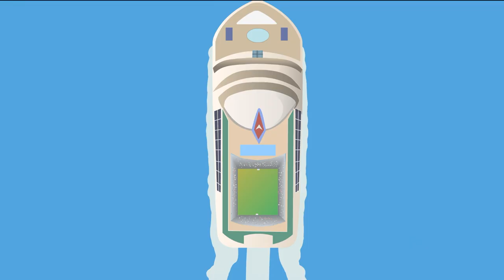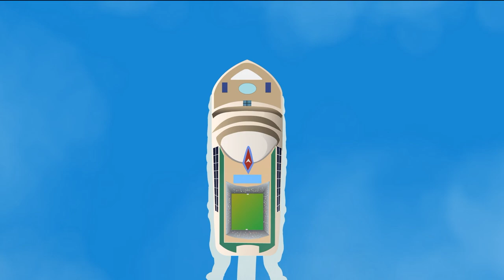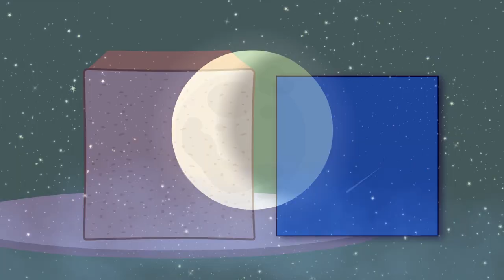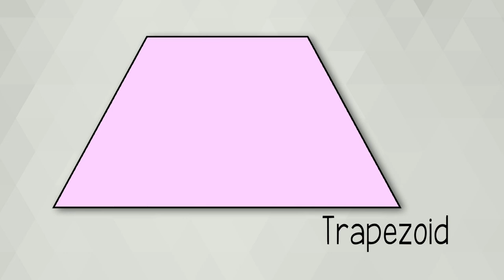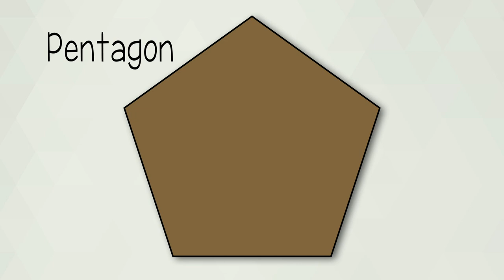Days of the Week Song｜Blippi｜Children's Music｜Trucks For Kids｜Gecko's Songs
This classic Blippi song makes an official comeback! Let's learn days of the week with Blippi and Nicky Notes!

"Boat Song"
"Ambulance Song"
"Theme Park Song"
"Playground Song"
"Train Song"
"Transportation Song"
"Butterfly Song"
"Bucket Truck Song"
"Camping Song"
"Bulldozer Dance"
"Animal Sounds (On The Farm)"
"Wheels On The Bus"
"Zoo Animals"
"Tortoise Song"
"Tools Song"
"Tractor Song"
"Skid Steer Song"
"Shapes Song"
"Seaplane Song V1"
"Police Car Song"
"Police Helicopter Song"
"Raspberry Song V1"
"Pirate Song"
"Ocean Animals Song"
"Months of the Year"
"Monster Truck Song"
"Horse Song"